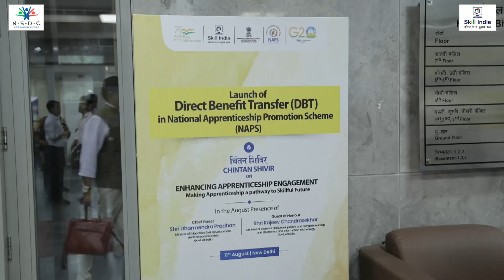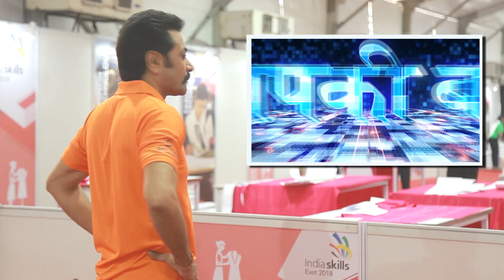North East States | Transforming State | New Initiative |Empowered Youth | Self Employement |Promo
MSDE ने Transforming Lives, Building Futures: North-East में Skill Development and Entrepreneurship की एक विशेष पहल की शुरुआत की है। इसके तहत क्‍या होगा बदलाव और क्‍या है खास, जानने के लिए देखिए कार्यक्रम ‘आपकी बात‘  हर शनिवार सुबह 9ः00 बजे, दूरदर्शन पर।